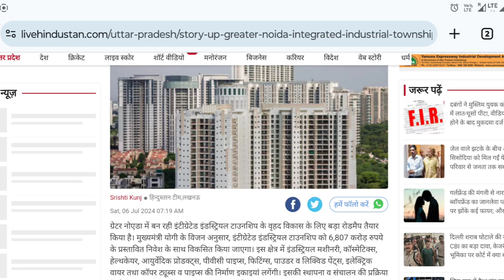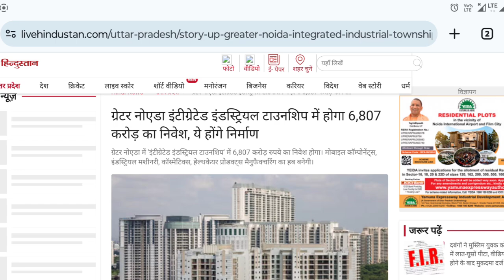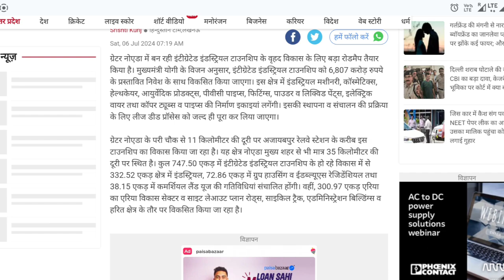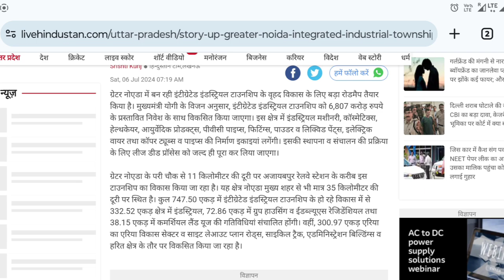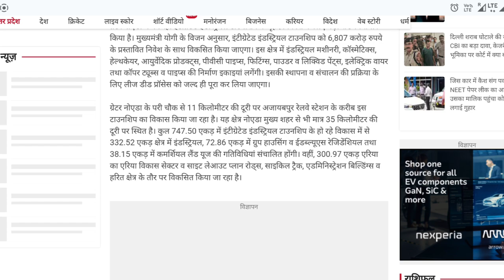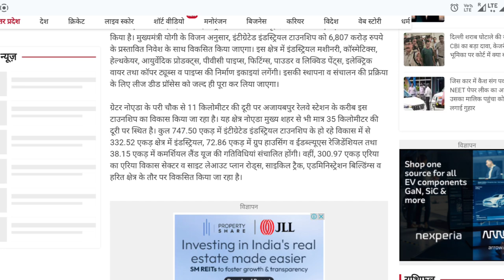Best property in Greater Noida I Best residential society in Greater Noida